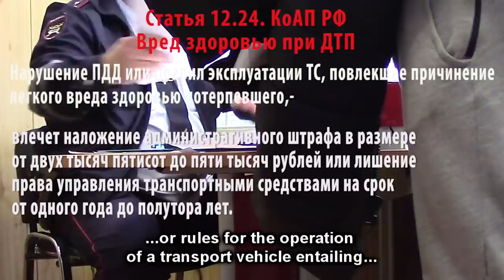Wrong-Way Ride to the Station